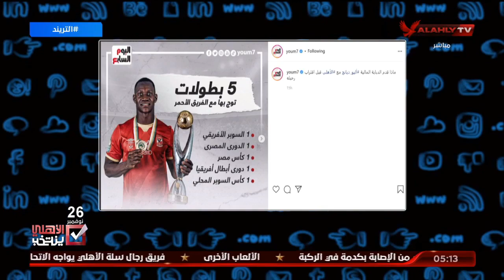أمير هشام : في موقع رياضي باع ديانج وناقص انه يمضي العقود مكان الاهلي | التريند